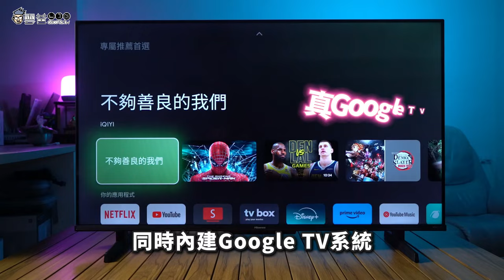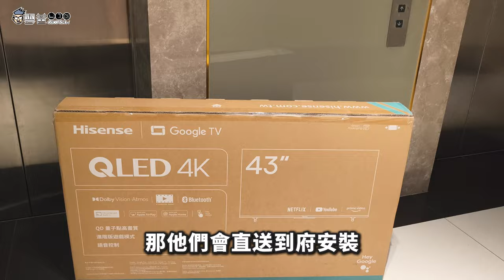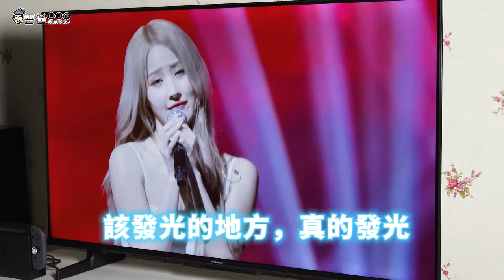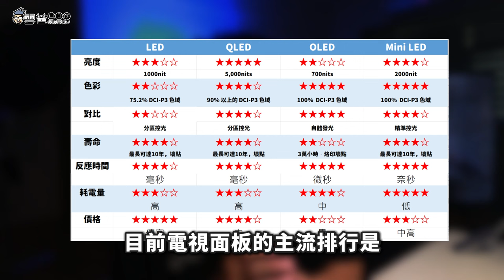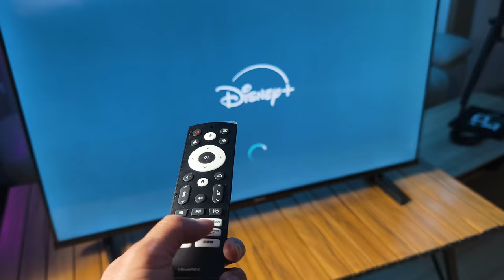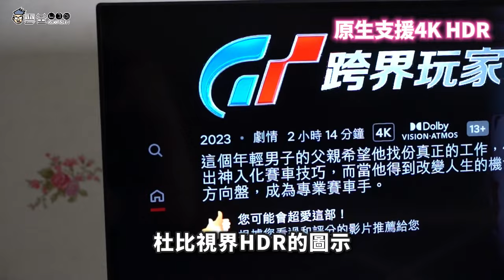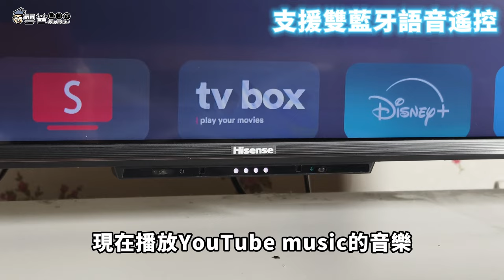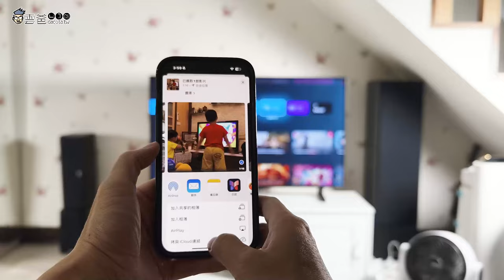小空間首選✨Hisense 海信 43吋 QLED 電視真Google TV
小空間擺不下，市售主流尺寸又是 55~65 吋
小尺寸有沒有好選擇呢? 當然有~
今天介紹你一台43吋 QLED 電視💯
Hisense海信 43型 QLED金屬量子點 (43E7K)

🔹Google +Apple AirPlay 雙認證
🔹雙DOBLY ATMOS+VISION
🔹HSR 120HZ、MEMC運動增補
🔹QLED金屬量子點
🔹遙控器語音搜尋 + 電視遠場語音
🔹Game mode plus (VRR可變更新率+ALLM自動低延遲)
🔹超輕量適合壁掛上牆
🔹全機到府安裝 + 2年保固期，避免網購電視”破片”的問題
最棒的是…. 如果你的桌子放得下，43吋拿來當電腦顯示器~~根本爽死，直接升級量子點，實在非常划算❤❤

3C 部落格，每天給你最新資訊，每日更新